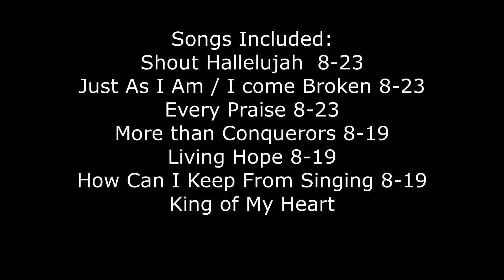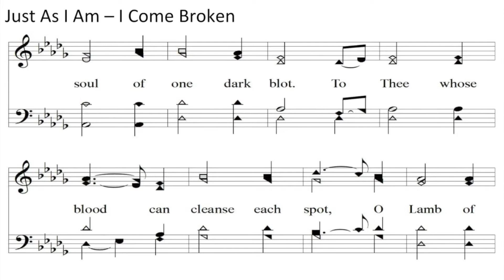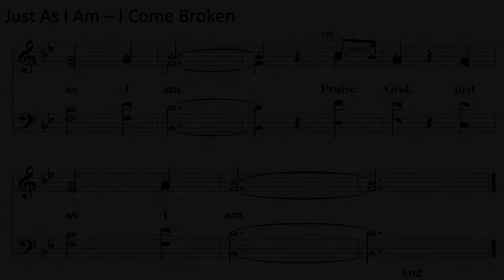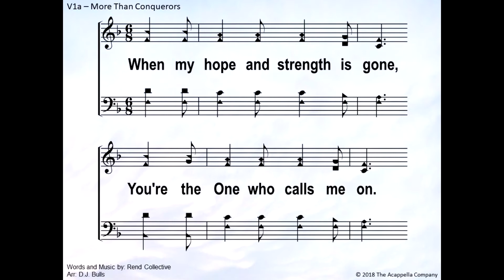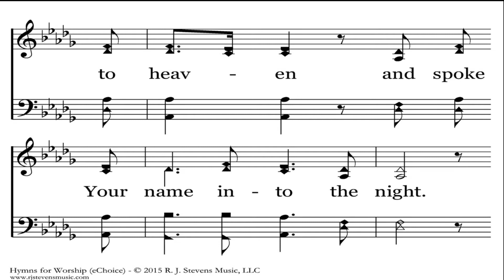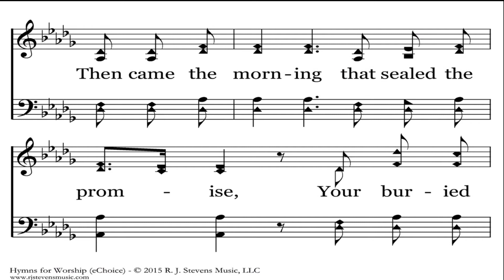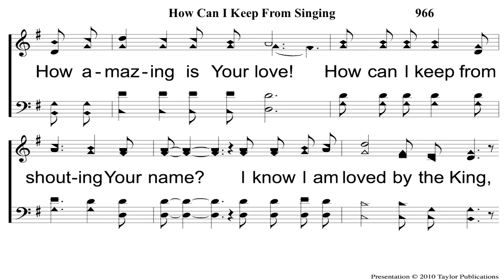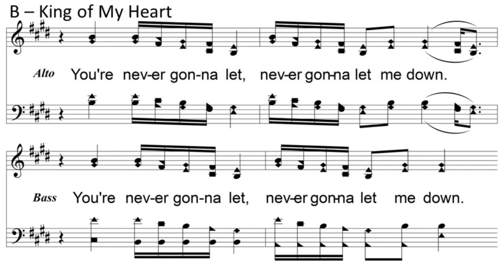3:45 Singing 8-22-2020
Songs Included:
Shout Hallelujah  8-23
Just As I Am / I come Broken 8-23
Every Praise 8-23
More than Conquerors 8-19
Living Hope 8-19
How Can I Keep From Singing 8-19